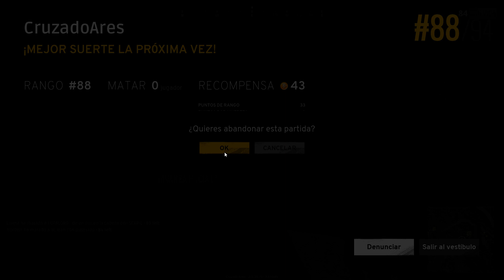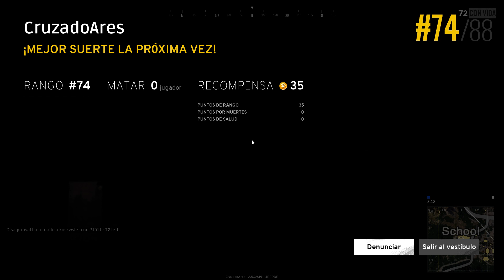Sed testigos#4 Tu que prefieres? PLAYERUNKNOWN'S BATTLEGROUNDS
Tu que prefieres, una picha una tortilla de patatas ? sin animo de lucro

jijijaja
Contacto

Canales Coleguitas
Canales De gente que mola mas que tocar la pianola: